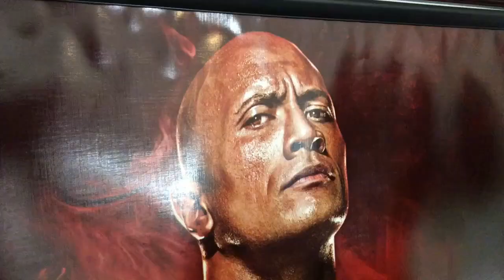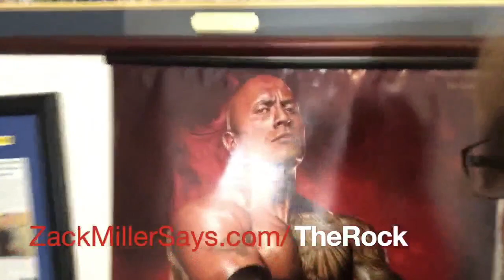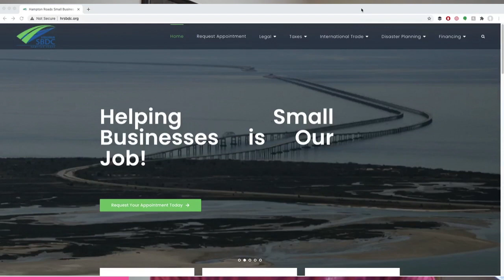The Fervent Four Show Episode 27 Starring Lee Sheridan